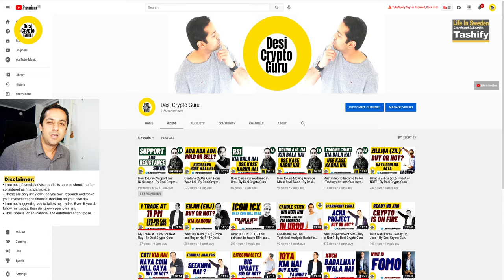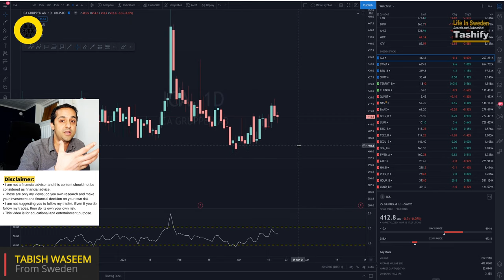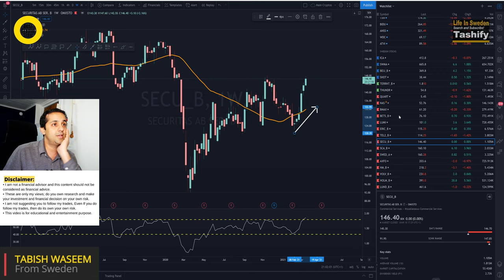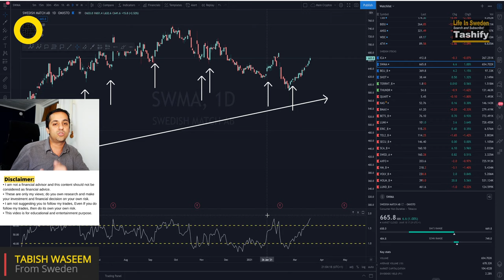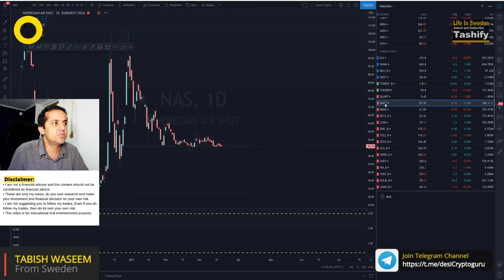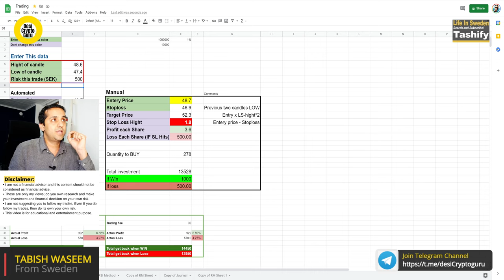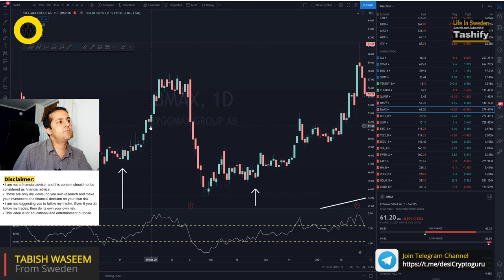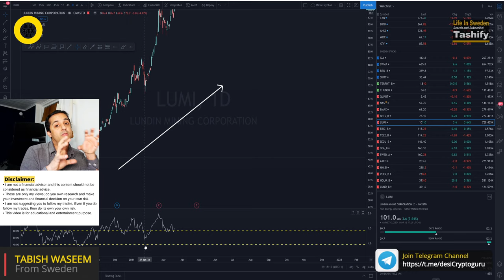Trade with Simple RSI Strategy - By Desi Crypto Guru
Trade with Simple RSI Strategy - By Desi Crypto Guru. How to trade with only RSI. You can actually trade with Simple RSI and 44 moving average. you can also use 50 moving average but in this video, I have explained to you from the Student mindset how you can simply trade with RSI and 44 moving average.